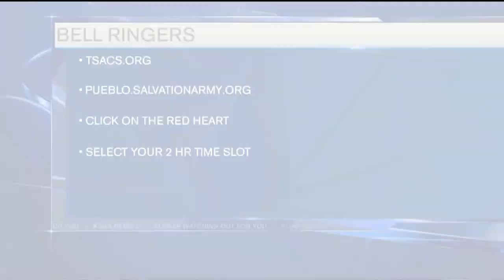The Salvation Army needs bell ringers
The Salvation Army needs your help to ring in the holiday season! The organization desperately needs bell ringers for this years Christmas Kettle Campaign.